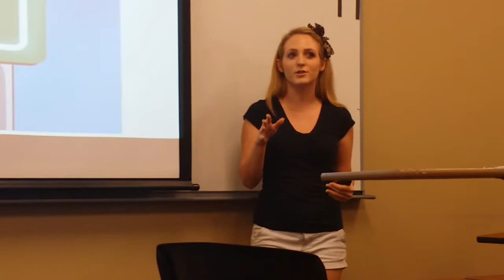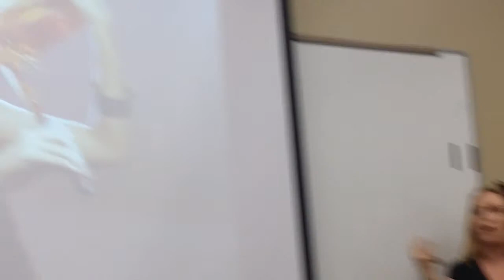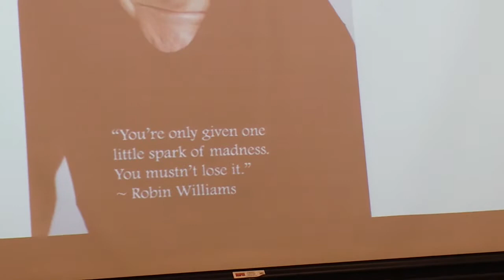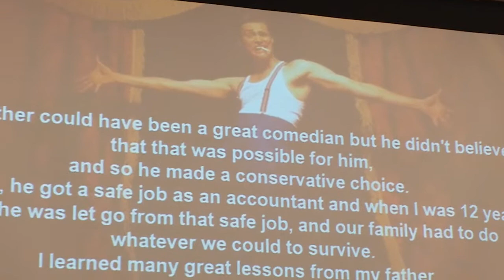Follow Your Passion